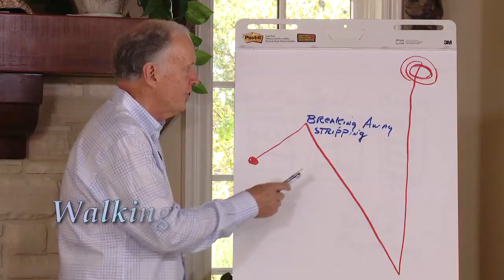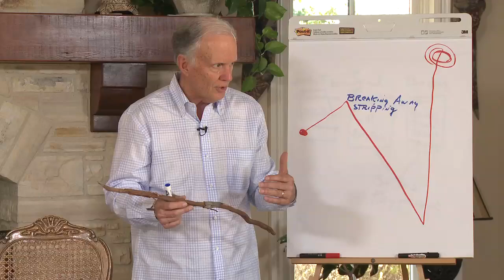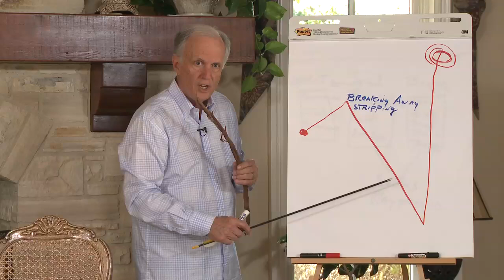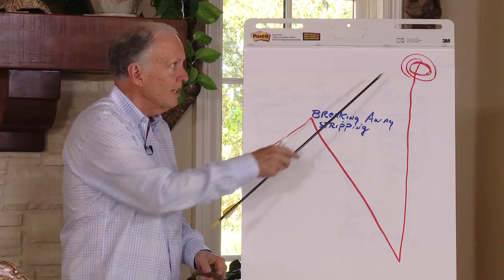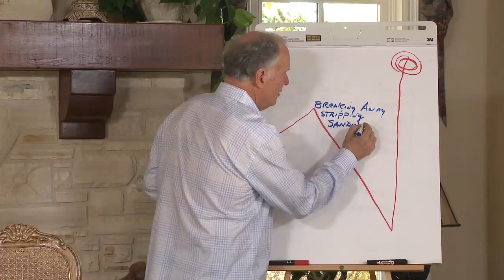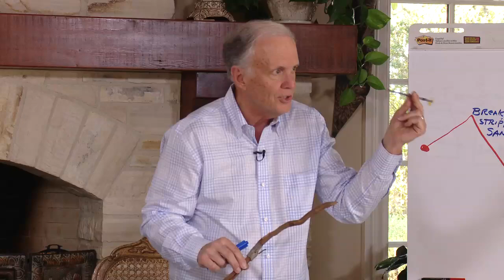Segment 39 WIV The Transformation Process Part 5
From The Father's House
Walking in VIctory Segment 39 The Transformation Process Part 5